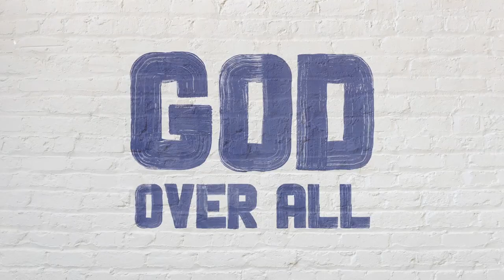God at Work at Harvest in 2021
A look back at what God did through the ministries and people of Harvest Bible Chapel in 2021.